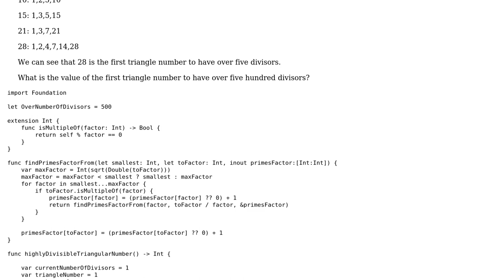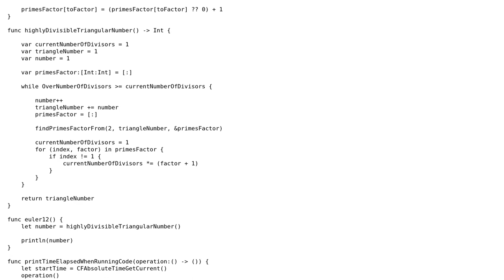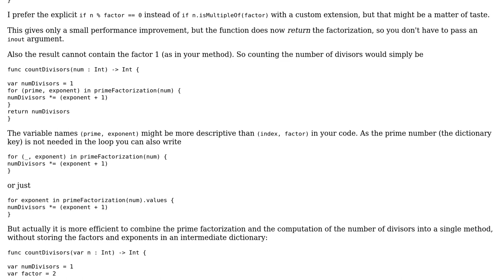Project Euler #12 in Swift - Highly divisible triangular number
With thanks & praise to God, and with thanks to the many people who have made this project possible! | Content (except music & images) licensed under CC BY-SA | Music | Images & others | With thanks to user Mehdi.Sqalli user Martin R and the Stack Exchange Network Trademarks are property of their respective owners. You are responsible for your own actions.